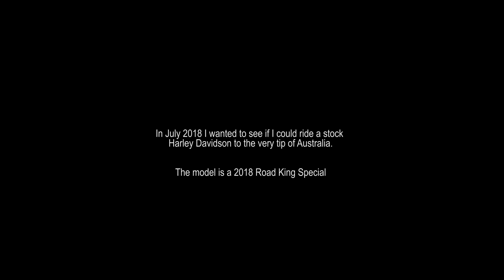Riding a stock HARLEY DAVIDSON to the tip of Australia - ROAD KING SPECIAL Part 1 of 5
Part 1 - Epic 17 day trip on a new Harley Davidson 2018 Road King special - with stock tyres, travelled more than 10,000 kilometres, 2,000 in sand and gravel. All the way to Cape York...how did the Harley go ? was the bike capable or was this just a crazy idea to ride the bike into the unknown. filmed in 4k with some epic DJI Mavic Pro shots of the incredible Australian landscape.